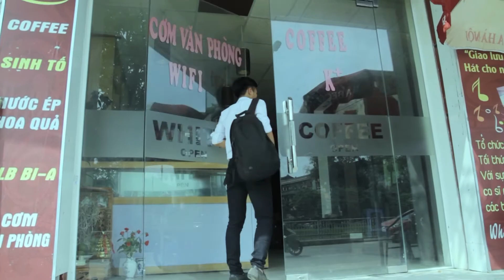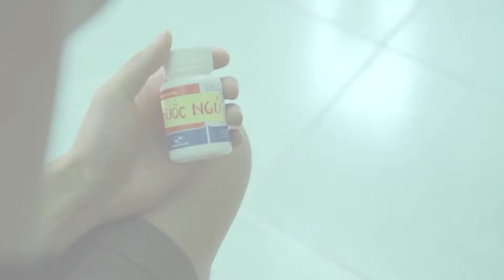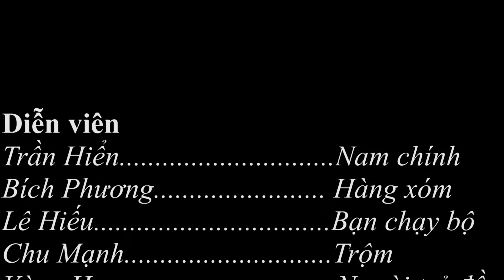[Short film] Sống hay tồn tại?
Bài tập môn dựng phim - Lớp PR1/K4 - ĐH Hòa Bình
Phim không nhằm mục đích thương mại.
Kịch bản + đạo diễn + dựng phim: Cao Tiểu Minh
Quay phim: Nguyễn Mạnh Tráng + Tô Xuân Quang
Diễn Viên: Trần Hiển (Mr. Hiro), Vũ Bích Phương, Lê Đức Hiếu, Chu Văn Mạnh cùng các diễn viên khác.
Phim có sử dụng các ca khúc:
"Nguyen Hai Phong-Linh hon va the xac"
"Avicii-Wake Me Up"
"otomania-Ievan Polkka" Hoàn thiện